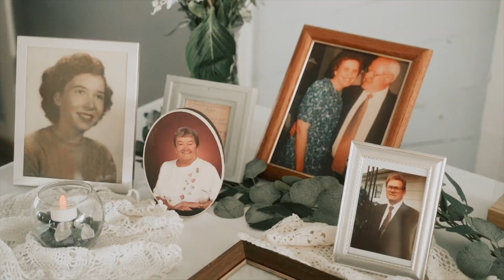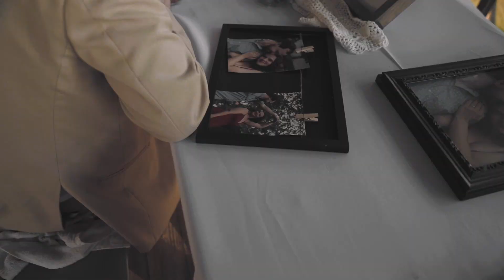Ryan + Annie Wedding Film | Folly Beach, SC | Kettle House Media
A wedding film by Kettle House Media.

Facebook.com/KettleHouseMedia
Instagram.com/KettleHouseMedia

Videographers: Tyler & Sydney with Kettle House Media
Photographer: Amberlynn Photography
Location: Folly Beach, SC